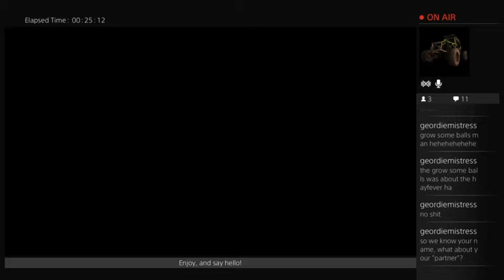Revelations 2 Co-op Raids - 2 / 8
If you liked it enough.. Subscriiiiiiiibe!

Rich